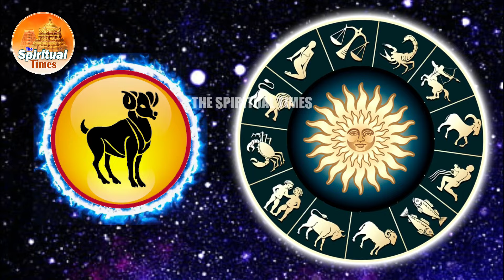రాసిపెట్టుకోండి మేషరాశిలో పుట్టిన వాళ్ళ గురించి 10 ఎవ్వరికి తెల్వని నిజాలు!!MeshaRasi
Thank you all for “Clicking” our “Video” and welcome to “The Spiritual Times” Channel.

The Spiritual Times  ➢ @TheSpiritualTimes369